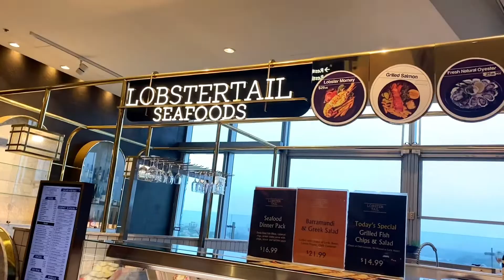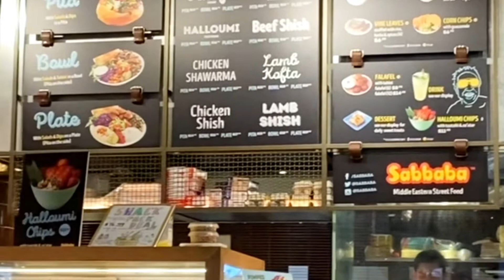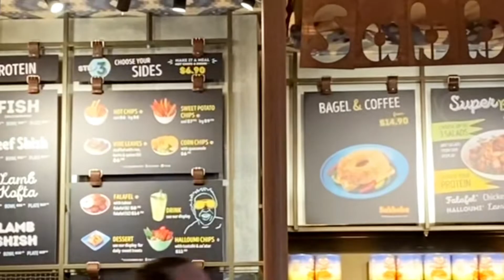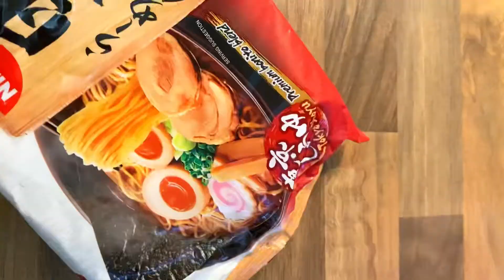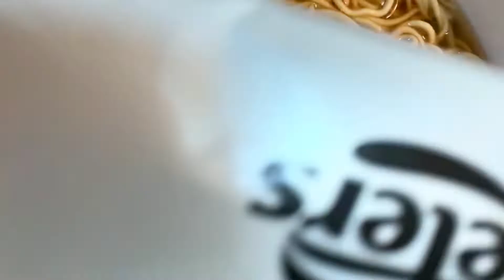Amazing food in Sydney